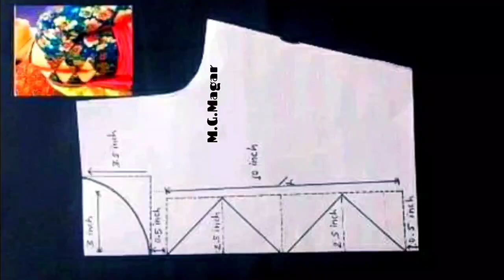Neck design ll neck ll short video ll short ll back neck design ll blouse neck design